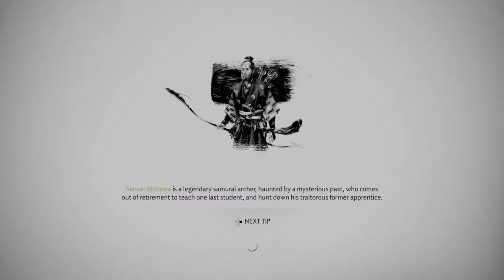Yetsie pretends to be an 80s movie samurai